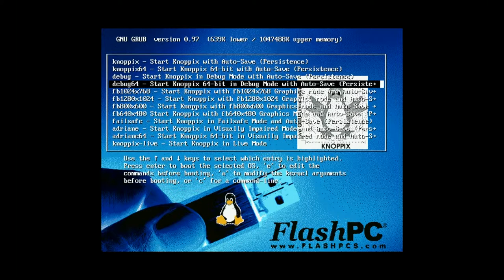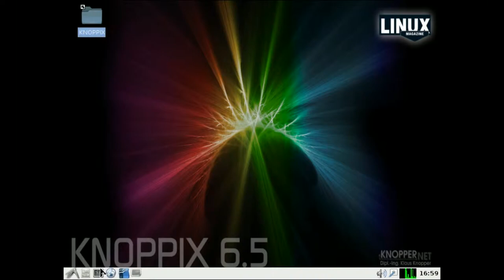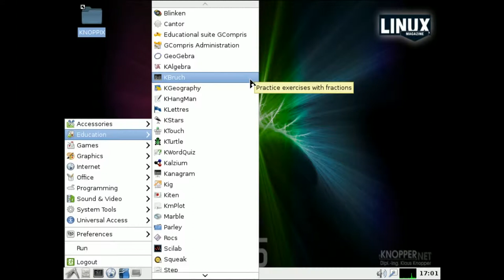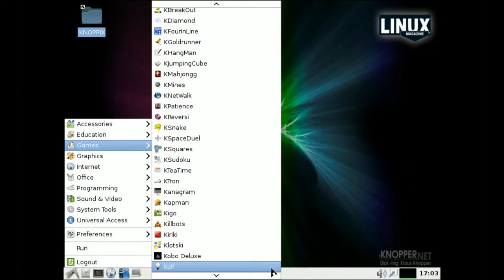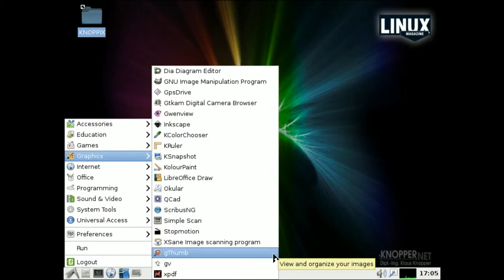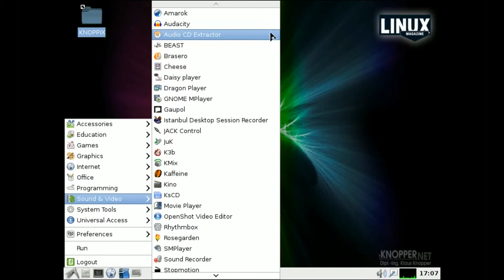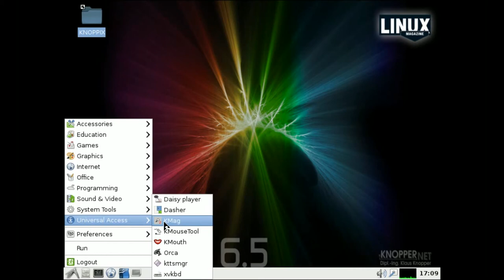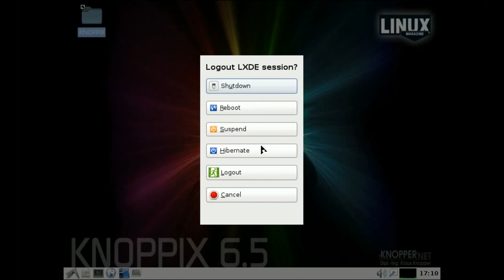Knoppix 6.5.0 on a FlashPC (HD)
Take a tour of Knoppix DVD Version 6.5.0. One of the oldest and most widely-recognized Linux operating systems in the world, Knoppix is available in a convenient and portable USB form factor called a FlashPC.  FlashPC products encompass a wide range of portable computing environments including beginner, server, educational, multimedia, web, and security.